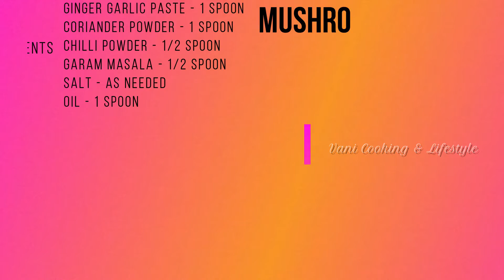mushroom masala recipe in tamil\Easy mushroom masala recipe\98 mushroom masala\Sidedish recipe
First of all, thank you so much for visiting this video. In this video, how to prepare mushroom masala is an easy method.
Ingredients

Please share your valuable feedback about the recipe in the comments below.

My another channel Vani Kolam